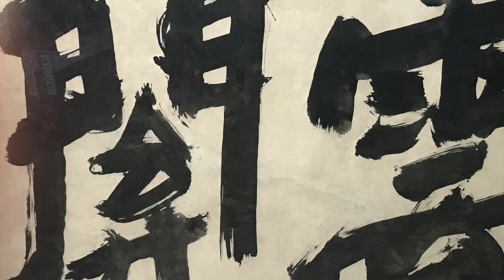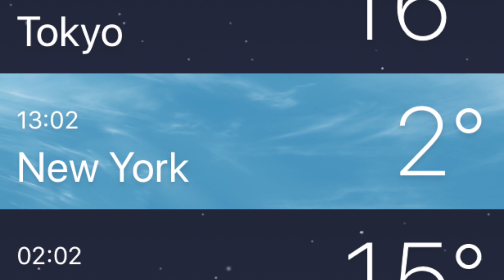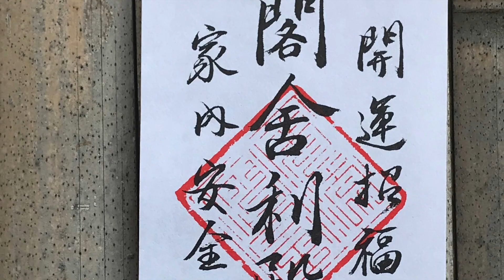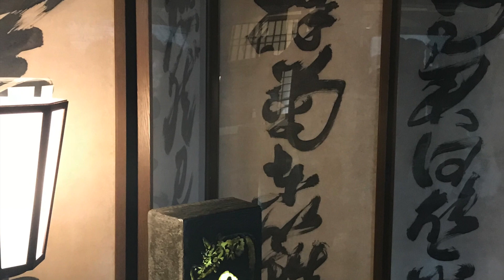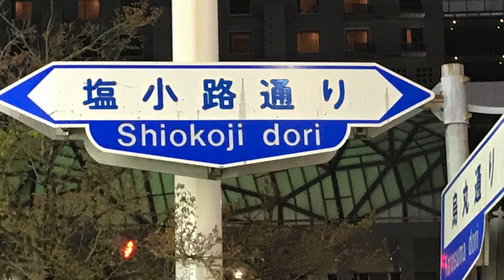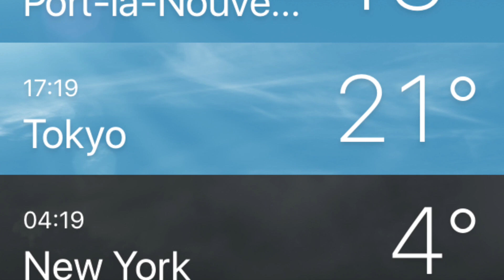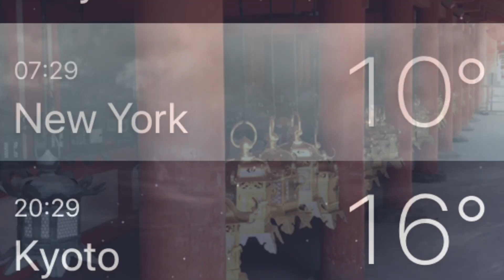Japon Eternel - 1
Cette vidéo traite de Japon 2018